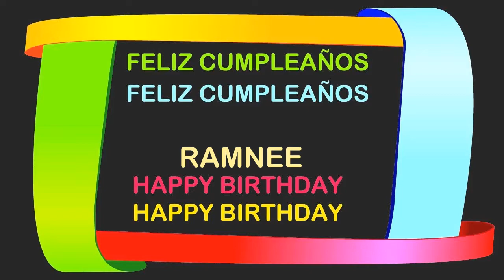Ramnee Birthday Postcards & Postales